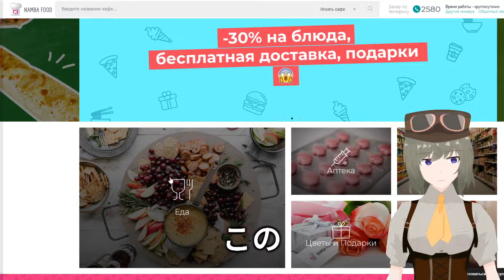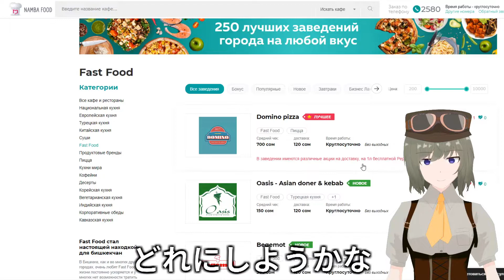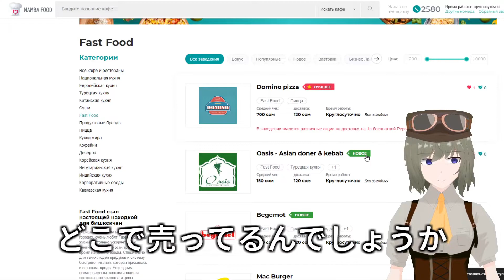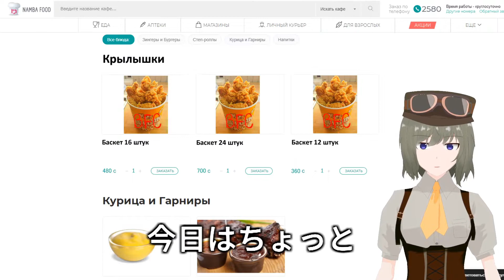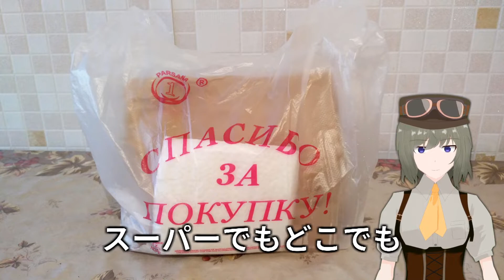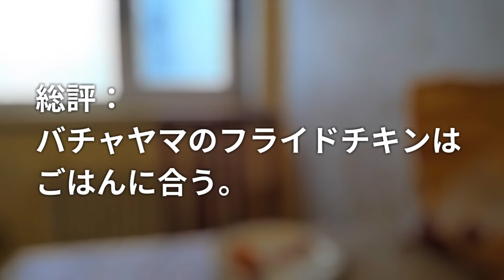【宅配動画】バチャヤマの宅配サービスを利用してみた【食レポ】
バチャヤマで最近はやりつつある宅配サービス。
いつもカレーばかり食べている私ですが、
たまには気分を変えて宅配を頼んでみました。
何やら見覚えのあるロゴが並んでいるような・・・？